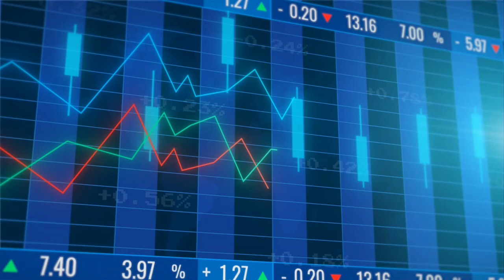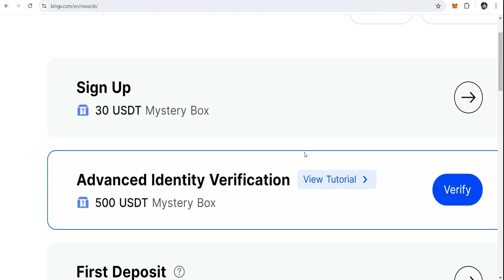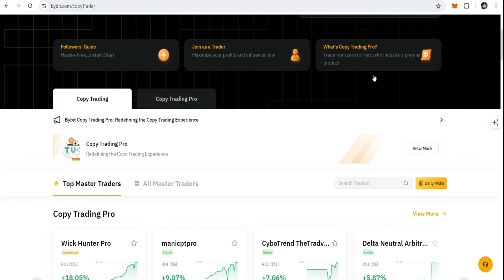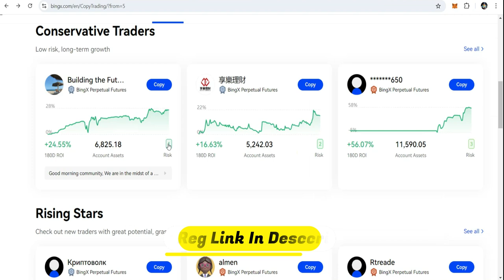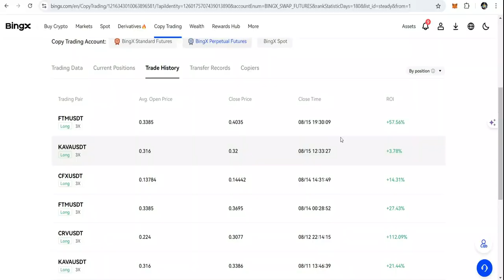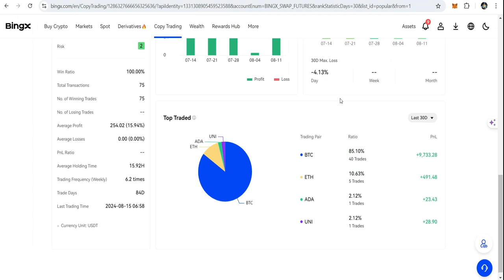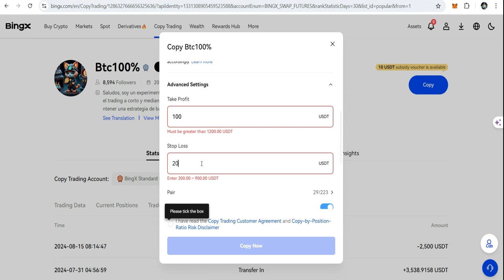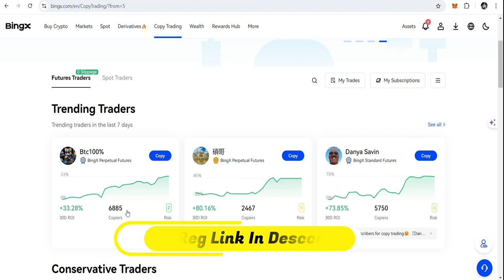💰Learn How To Earn Free Crypto On Bingx Crypto Exchange 🚀🚀🚀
💁‍♂️ In this video, I dive deep into the BingX crypto exchange, exploring how to effectively use copy trading to maximize your gains. Learn how to find the best trade master for copy trading and understand the key elements that separate successful traders. We’ll also cover the basics of cryptocurrency, the concepts of copy trading, future trading, and margin trading, and discuss crypto airdrops, signup offers, and bot trading strategies. Additionally, I touch upon finance copy trading across other platforms like Bitget and Bybit. Join me as we uncover the full potential of BingX and take your crypto trading to the next level!